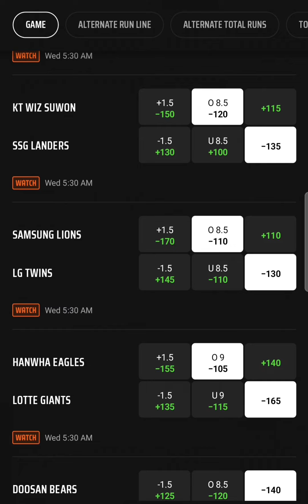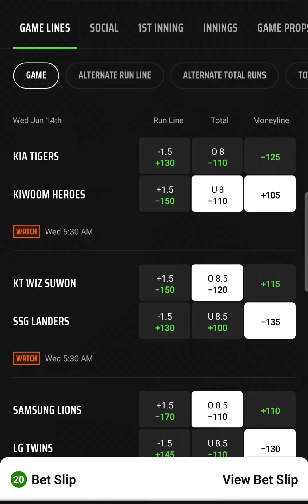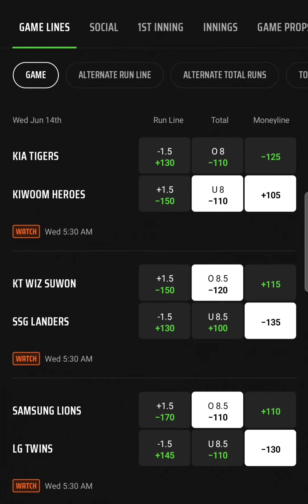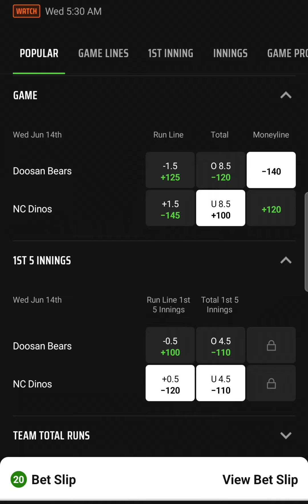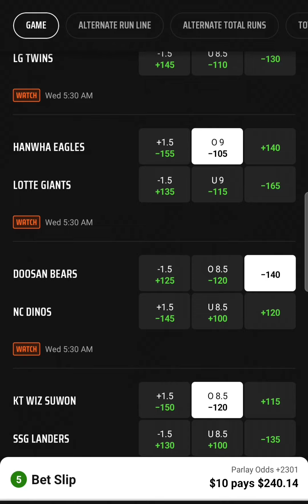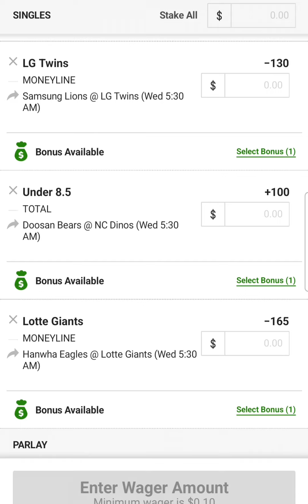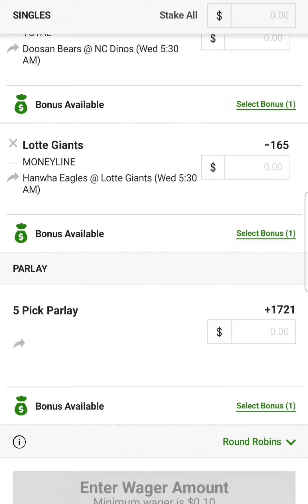KBO PICKS AND PREDICTIONS | KBO PARLAY OF THE NIGHT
PLAYS FOR ALL THE KBO GAMES TONIGHT PLUS 3 PARLAYS HOPEFULLY TO CASH. LOOKING TO START THE STREAK OVER AND LETS GET EM! GOOD LUCK MY FRIENDS AND LETS BEAT THE BOOKS! HIT ME UP.

TWITTER - INSTAGRAM - TIKTOK  @KIZLEPICKS